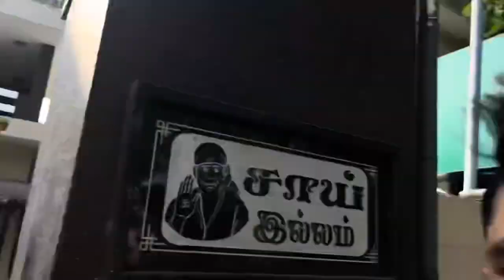Chennai Marina Beach 🥰🌊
Vlog Chennai
YouTube vlog
Afrid vlogs
Chennai videos
Chennai marina beach videos and vlog